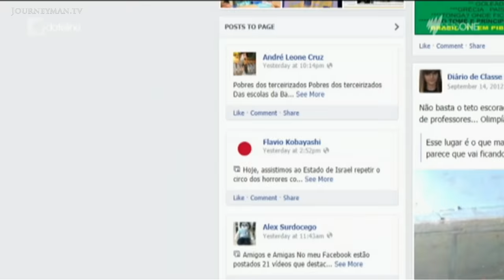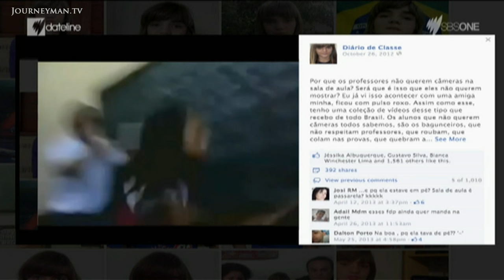14-Year-Old Blogger Inspires Brazilian Education Reforms (2014)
The Bravest Blogger (2014): When 14-year-old school girl Isadora Faber published videos of her dilapidated school on Facebook, reform for Brazil's public education system soon followed. But not before violent harassment and death threats.

"Poor girl, she was crucified alive", says Geni, one of the only teachers from Isadora's school prepared to talk about Class Diary, Isadora's online blog. It's not often that a teenager is able to trigger reform within an entire public education system. Now with over half a million followers on Facebook demanding improvements to schools throughout the country, Isadora can look back on the opposition she faced with a shy smile. "The only thing I did was to claim our right to a good quality public education", she says.